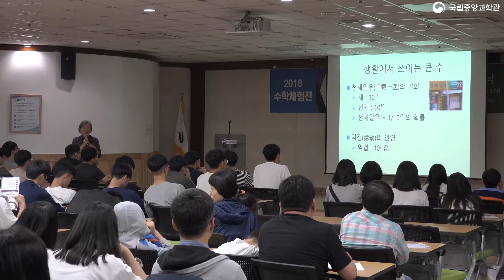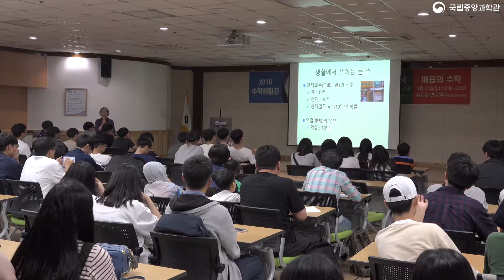[수학체험전] 수학특별강연 - 수학 클리닉(김선아 광주과학관장)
국립중앙과학관에서 2018년 5월 26~27에 열린 수학체험전의 프로그램으로 개최된 수학특별강연! 그 첫번째 강의는 광주과학관 김선아 관장의 수학클리닉이었답니다. 3분 맛보기 영상 시청해보세요! (풀영상은 추후에 업로드됩니다)